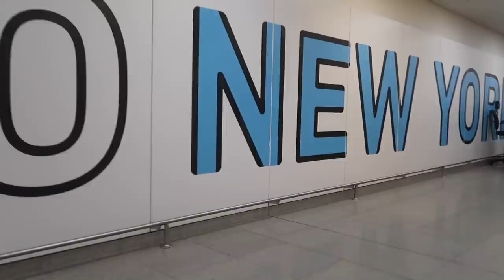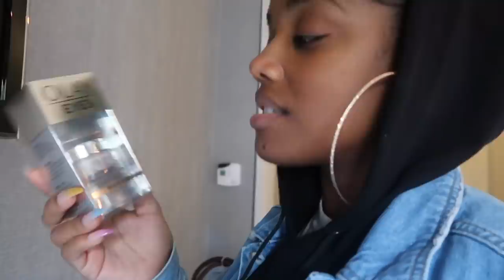NEW YORK TRIP WITH MY MOM + SKINCARE UPDATE | Ellarie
I went to New York with my mom to celebrate the launch of Olay's newest skincare products!

Products Used:
Olay Masks Pore Detox Black Charcoal Clay Stick
Olay Regenerist Whip
Olay Eyes Brightening Eye Cream
Olay Mist Ultimate Hydration Essence Calming With Aloe Leaf & Chamomile